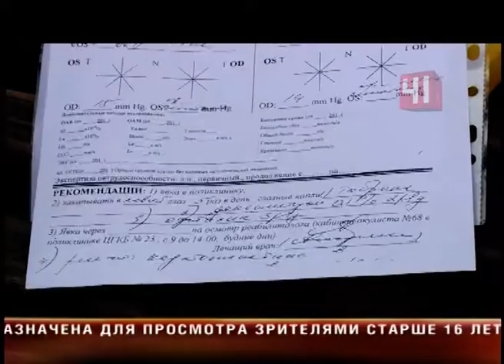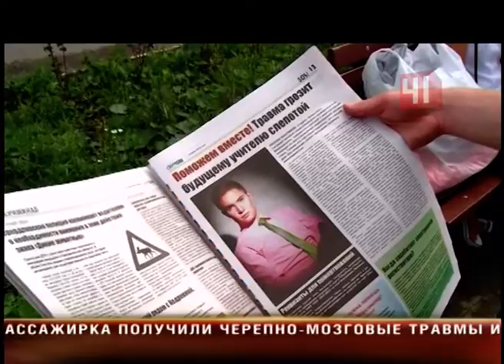Пересадка роговицы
Ногтём в глаз: екатеринбуржец пережил 5 операций после жестикуляций дамы с маникюром

У молодого человека диагностировали разрыв роговицы, теперь ему требуется дорогостоящая операция

Свой диагноз Леонид читает с трудом. Ведь один глаз у него ничего не видит - из-за разрыва роговицы. Серьезную травму молодой человек получил по несчастливой случайности - на соревнованиях попал под горячую руку гостьи с длинными ногтями. Леонид уже пережил 5 операций. Врачи вживили ему био-материал, который поддержит глаз около полугода. Но после этого поврежденную роговицу придется менять. В Екатеринбурге такие трансплантации давно поставлены на поток - их проводят по три-четыре в месяц. Правда, пока Леонид не знает, предстоит ли ему бесплатная операция, или придется отдать за возвращение зрения деньги. Трансплантация и восстановление, в среднем, стоят полмиллиона рублей. Столько у студента нет, поэтому ему на помощь пришли волонтеры. В Березовском в помощь земляку, попавшему в беду, объявили сбор средств. Благотворители продают газеты, откладывая выручку на лечение. Волонтерам уже удалось собрать полторы сотни тысяч. Если в ближайшие месяцы Леониду удастся попасть на операцию, деньги ему точно пригодятся. Но если что-то изменится, средства направят на помощь другим нуждающимся. Пересадки роговицы Леонид не боится. По словам врачей, гораздо важнее - постоперационный этап, когда приживается новая линза. Если все пройдет успешно, совсем скоро молодой человек вскоре взглянет на мир новыми глазами.